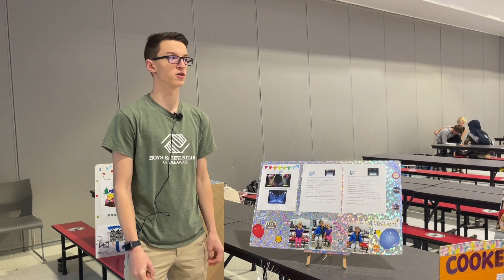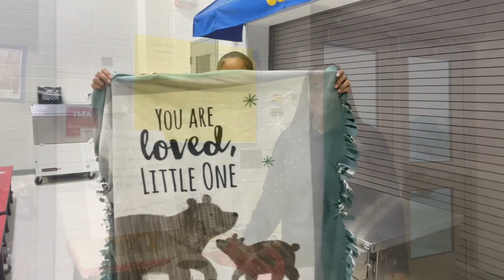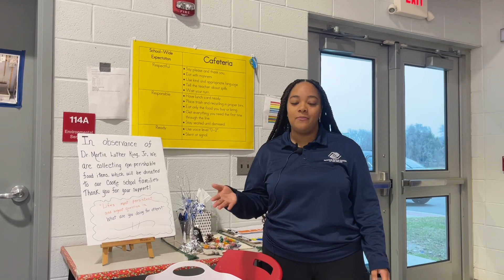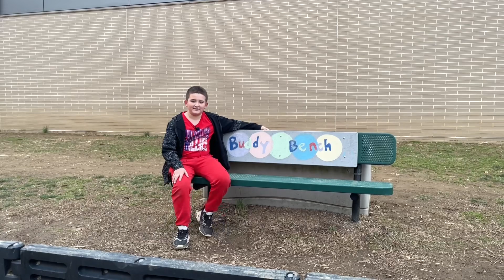Cooke Elementary Club Tour